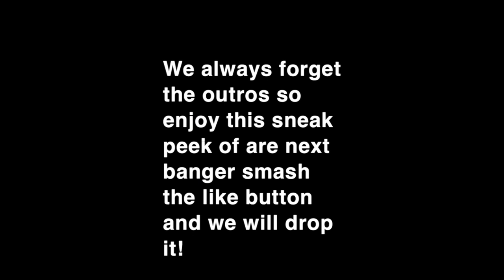MALL VLOG (WE COPPED SOME HEAT AT ICE BOX 🤭)